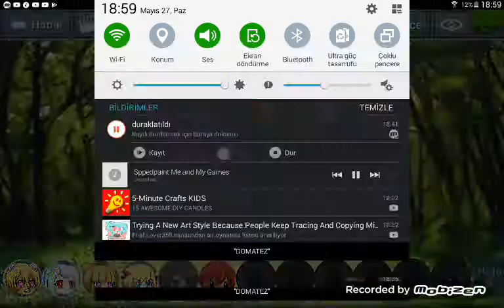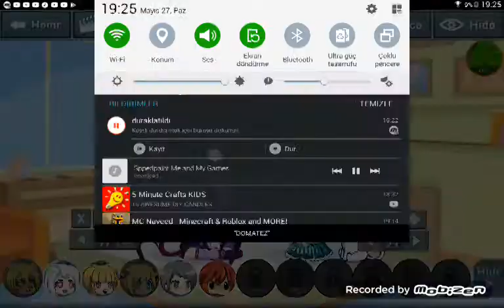Life Of Baby Chara Of Baby Chica Part 3